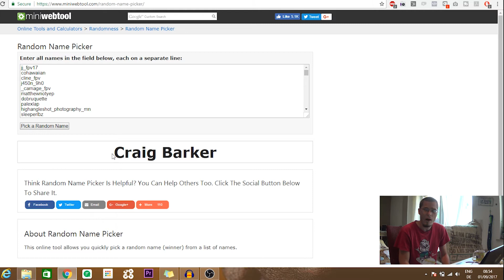AND THE WINNER IS ... ? - FPV Giveaway Winner Pick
So finally the day has come to select the winner of the 3 packs of DAL Cyclone Props! Congrats to the winner!

Gear:
Frame: Armattan Chameleon
Flight Controller: Omnibus F4
Flight Cam: Runcam Swift 2
Camera: Xiaomi Yi
Bag: Lowepro CS300
Props: DAL Cyclones
Goggles: devention Goggle 2

Share our hobby and infect the people around you with the fpv virus.